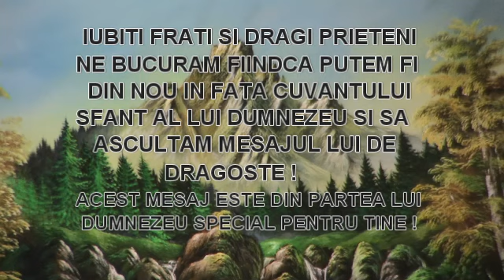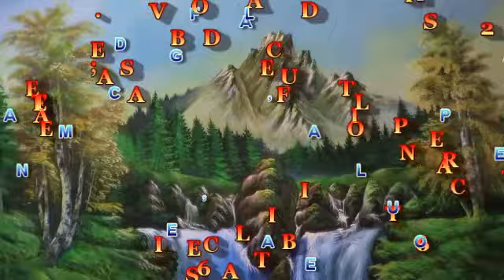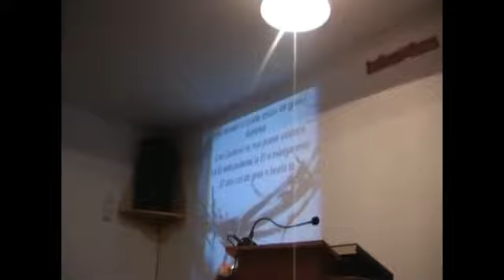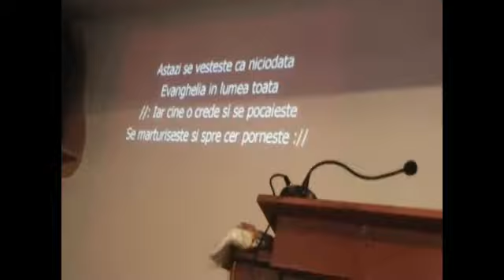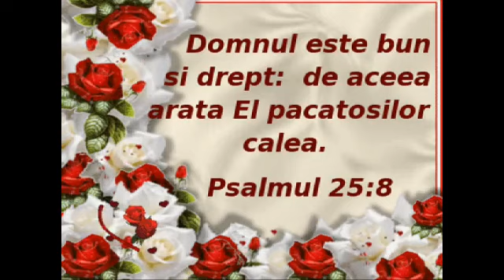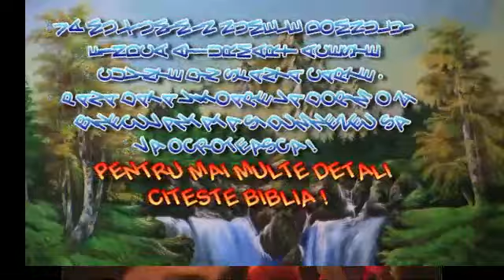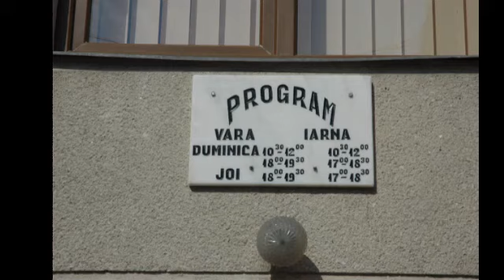Fă-ți bine socoteala ,trăiești o singură dată ! Fr.Cojocea Dragos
AI ACUM OPORTUNITATEA SA VI LA DUMNEZEU ! EL TE IUBESTE  ! CA SA TE IMPACI CU DUMNEZEU TREBUIE SA -L PRIMESTI PE DOMNUL HRISTOS ! ASCULTA EVANGHELIA DRAG PRIETEN ! " EVANGHELIA ESTE PUTEREA LUI DUMNEZEU PENTRU MANTUIREA  FIECARUIA CARE CREDE "   EVANGHELIA POATE SCHIMBA SI INIMA TA ! DEPINDE DE TINE SI DE VOINTA TA ! DUMNEZEU SA TE BINECUVINTEZE !